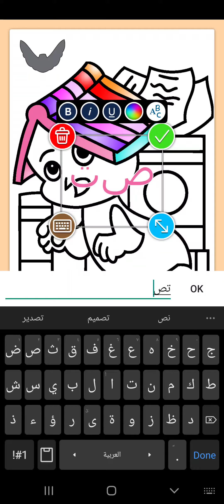Drawing for Kids| BOOk coloring and drawing | Butterfly, And Many | Picture Coloring Pages [1080p60]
Vidoes for your toddlers. The easiest way for children to draw and develop their artistic side & be entertained for hours by their own is here.

With this Channel Game, your kids will be able to paint on more than 40 carefully selected images. Once the image has been selected, the background and color section opens instantly. With just one tap, they can select the colour palette and change the desired background. Once your little toddlers finish colouring, you can save the image into your device gallery for having at hand your little artist

We know that all video for kids must be easy to use for them. We created our video making emphasis on the intuitive and friendly interface for your kids, so you won’t have to worry about nothing; but simply watching your kid having an incredible time. The game can be played offline, anytime and anywhere! Painting and drawing are always considered as great tools for kids motion function development; this game will help your children young minds to develop their creativity, their motor skills and have fun at the same time.

Enjoy the perfect doodling recipe of fun & learning while playing in this video app for your toddlers.

Drawing for Kids| coloring and drawing | Butterfly, And Many |Picture Coloring Pages (1080p60) book